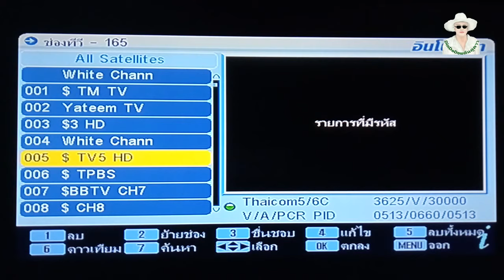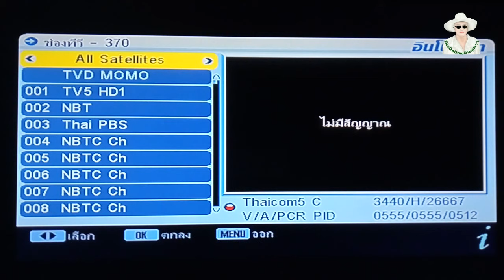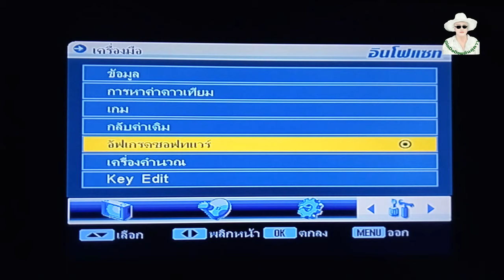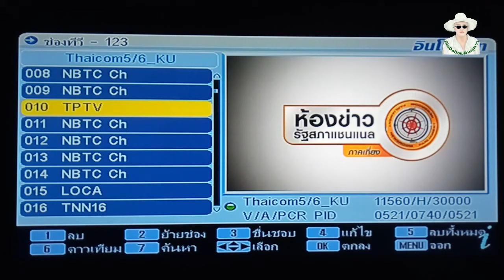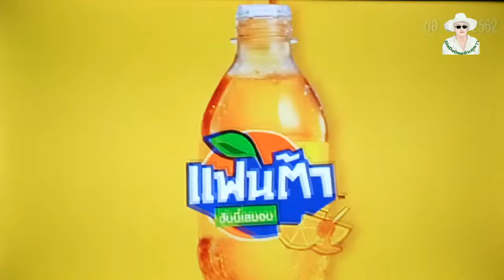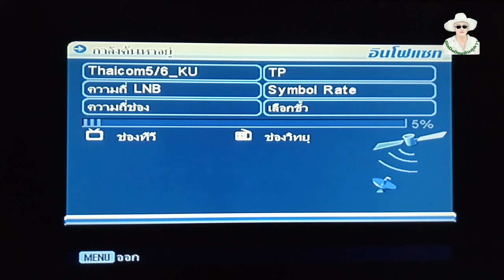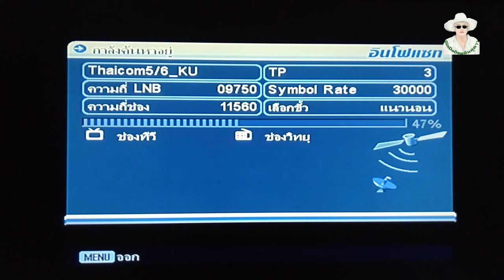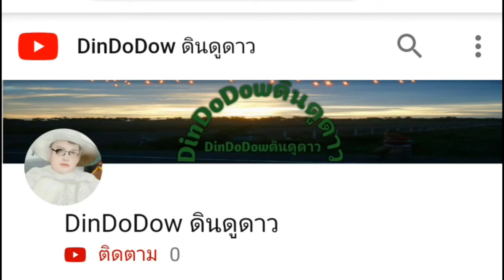📡OTA กล่อง INFOSAT Zimple Box 3,4 INFOSAT SD จาก C Band(จานตะแกรง)เป็น KU Band(จานทึบใบเล็กสีต่างๆ)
👉ขอขอบคุณทุกท่านที่"ไม่กดข้ามโฆษณา"เพื่อเป็นรายได้เล็กๆน้อยๆของช่อง"ช่วยจ่ายค่าอินเตอร์เน็ตและค่าไฟฟ้า"ครับ👈

OTA กล่องดาวเทียม infosat zimple box 3 จาก ระบบ C band เป็น KU band
เพื่อแก้ปัญหาที่กล่องไม่สามารถอัพเดท OTAอัตโนมัติได้ เนื่องจากดาวเทียมไทยคม 5 ดับ ไม่มีสัญญาณแก้ไขได้ด้วยตัวเอง เพียงแต่นำความถี่ OTA ใหม่ไปป้อนแค่นั้นเอง มีตัวอย่างการป้อนค่าความถี่ OTA ประยุกต์ใช้กับกล่องต่างๆ ตามวิธีการในคลิป ได้ง่ายๆไม่ยุ่งยากไม่ต้องอาศัยช่างได้

การที่จะ OTA ได้สิ่งสำคัญคือต้องมีสัญญาณส่งลงมาจากจาน นั่นก็คือไม่มีการไปหมุนจาน ไปขยับหรือหมุนหัวรับสัญญาณ สายสัญญาณไม่มีปัญหา แต่ถ้าจากจานมาถึงสายก่อนจะเข้ากล่องมีปัญหา ก็ไม่สามารถทำการ OTA ได้ก็ต้องเรียกช่างมาจัดการหาสัญญาณจากจานก่อน วิธีเช็คก็คือไปหากล่องของคนอื่นที่ใช้ได้เป็นปกติมาเสียบดูว่าดูได้ไหม ถ้าดูได้ก็หมายความว่าจานไม่มีปัญหาสายสัญญาณไม่มีปัญหา คราวนี้ถึงจะแก้ไขที่กล่องของเราได้ คือต้องรู้ว่ากล่องที่ใช้ยี่ห้ออะไรรุ่นไหนแล้วก็ใช้กับจานตะแกรงระบบ c band(LNB ความถี่5150 เท่านั้น) หรือว่าใช้จานทึบใบเล็กๆสีต่างๆ นั่นคือระบบ KU band (LNB ความถี่ 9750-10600(universal),10750หรือ 11300 ต้องตั้งค่าให้ถูกต้อง ) เพราะว่าแต่ละยี่ห้อแต่ละรุ่นใช้ความถี่ OTA ไม่เหมือนกันแต่ที่สำคัญคือ OTA pid ต้องให้เป็นไปตามกล่องนั่น ให้คลิกไปดูตามลิงค์ มีคลิปเกี่ยวกับกล่องดาวเทียมรุ่นต่างๆทั้งหมด หลายคลิป ไปดูให้ตรงกับกล่องและจานของท่านครับ

ความถี่OTAค่ายต่างๆ

INFOSAT
C-Band HD Model : HD1.1, HD1.2, HD2.1, HD MAC "3920 H 30000 PID=03601"
C-Band HD Model : AEC HD+ , AEC-Gold, HD100 "3920 H 30000 PID=03510"
C-Band HD Model : HD-e168 "3920 H 30000 PID=02019"
KU-Band HD Model : HD1.1, HD1.2, HD MAC "12687 V 30000 PID=00883"
KU-Band HD Model : HD100 "12687 V 30000 PID=00884"
KU-Band HD Model : AEC HD+, AEC-Gold "12687 V 30000 PID=00555"
KU-Band HD Model : HD-e168 "12687 V 30000 PID=02019"

PSI C-Band
O2HD "4120 H 30000 PID=00521 "
O2X  "4120 H 30000 PID=00527 "
S2-Blue "4120 H 30000 PID=00529 "
S2-Green "4120 H 30000 PID=06417 "
S3 "4120 H 30000 PID=06414 "

PSI KU-Band
O2HD "12729 V 30000 PID=01520 "
O2X  "12729 V 30000 PID=01521 "
S2-Blue "12729 V 30000 PID=01529"
S2-Green "12729 V 30000 PID=01524 "
S3 "12729 V 30000 PID=01526 "
S2AEC-Green "12729 V 30000 PID=01523 "

IDEASAT
C-Band SD "3880 H 30000 PID=00888"
C-Band TOP TEN B5 8M "3880 H 30000 PID=00808"
C-Band EGO B4K "3880 H 30000 PID=00808"
C-Band SMA 880PLUS "3880 H 30000 PID=00880"
C-Band HD "3880 H 30000 PID=00800"
KU-Band HD "12687 V 30000 PID=01238"

Leo Tech
C-Band HD "3920 H 30000 PID=02184"
809HD MATV "3920 H 30000 PID=01908"

SUNBOX
C-Band  "3800 H 30000 PID=00356"
KU-Band  "12687 V 30000 PID=00356"

Thaisat OTA C-Band
HD Model : Extreme Premium 102  "3880 H 30000 PID=00113"
HD Model : Extreme HS-DT2A "3880 H 30000 PID=113"
HD Model : RV-102 "3880 H 30000 PID=00113"
HD Model: RV-010 "3880 H 30000 PID=00113"
HD Model : Extreme Mini RV-110  "3880 H 30000 PID=00114"
HD Model : RV-102 Extreme "3880 H 30000 PID=00111"
HD Model : DV-6800 "3880 H 30000 PID=00111"
HD Model : RV-006 "3880 H 30000 PID=00111"
SD Model : RV-001 4 MB   "3880 H 30000 PID=00112"
SD Model : RV-001 8 MB  "3880 H 30000 PID=00112"
SD Model : RV-101  "3880 H 30000 PID=00112"
SD Model : RV-101 Extreme  "3880 H 30000 PID=00111"

Thaisat OTA KU-Band
HD Model : Extreme Premium 102  "12687 V 30000 PID=01239"
HD Model : Extreme HS-DT2A  "12687 V 30000 PID=01239"
HD Model : RV-102  "12687 V 30000 PID=01239"
HD Model: RV-010  "12687 V 30000 PID=01239"
HD Model : Extreme Mini RV-110   "12687 V 30000 PID=01240"
HD Model : RV-102 Extreme  "12687 V 30000 PID=01239"
HD Model : DV-6800  "12687 V 30000 PID=01239"
HD Model : RV-006  "12687 V 30000 PID=01239"
SD Model : RV-001 8 MB   "12687 V 30000 PID=01239"
SD Model : RV-101   "12687 V 30000 PID=01239

IPM
KU-Band  "12687 V 30000 PID=ไม่ต้องใช้"
C-Band  "3760 H 30000 PID=ไม่ต้องใช้"

D-KHUM "12687 V 30000 PID=00880"
D-KHUM PLUS "12687 V 30000 PID=00882"

GMMZ OTA C-Band
HD  "3920 H 30000 PID=04183"
HD LITE  "3920 H 30000 PID=04184"
HD SLIM/ HD WISE  "3920 H 30000 PID=04185"
SMART/ MINI  "3920 H 30000 PID=04181"
HD SMILE  "3920 H 30000 PID=04187"
HD WISE PLUS "3920 H 30000 PID=04186"
HD I  "3920 H 30000 PID=04189"
X-TREAM OTA ผ่านอินเตอร์เน็ต

GMMZ OTA KU-Band
HD  "12687 V 30000 PID=04183"
HD LITE  "12687 V 30000 PID=04184"
HD SLIM/ HD WISE "12687 V 30000 PID=04185"
SMART/ MINI  "12687 V 30000 PID=04181"
HD SMILE  "12687 V 30000 PID=04187"
HD WISE PLUS "12687 V 30000 PID=04186"
HD I  "12687 V 30000 PID=04189"

หมายเหตุ V เป็นแนวตั้ง ส่วน H เป็นแนวราบหรือแนวนอน